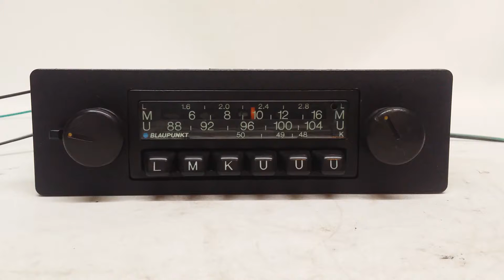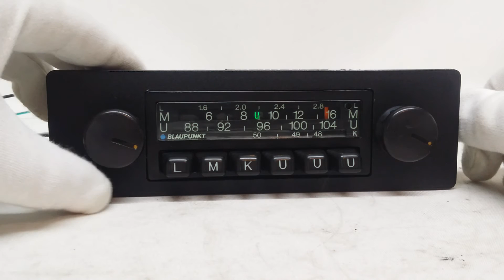Blaupunkt Frankfurt u 108